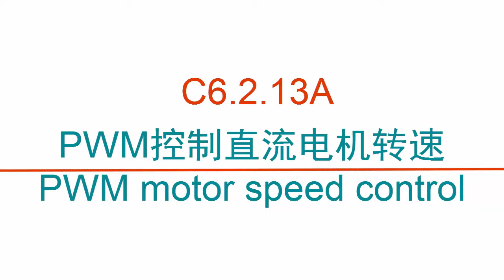C6 2 13A PWM控制直流电机转速PWM motor speed control -clybot C6自平衡寻线机器人Self-balancing line following robot